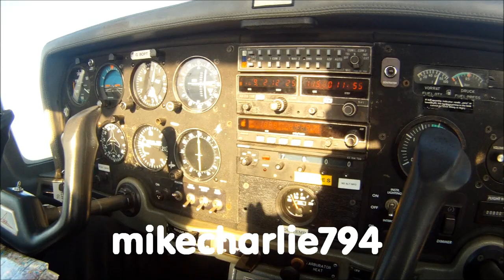Grob 115 Pilot - GoPro HD Flying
Selection of videos taken while flying the Grob 115 aircraft, on the journey to gaining an ATPL. Keep the dream alive!

Camera - GoPro Hero + iPhone 4s
Song - Groove Addicts - To Glory (Red Tails Trailer)